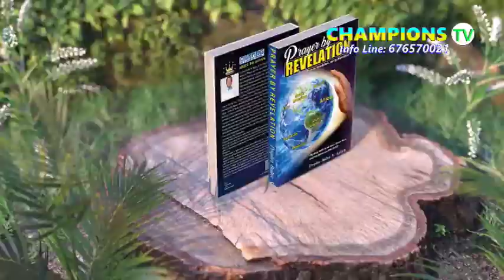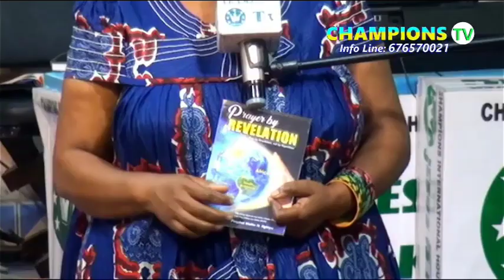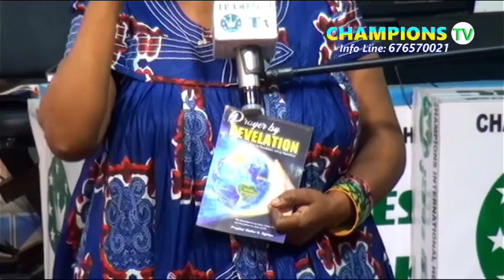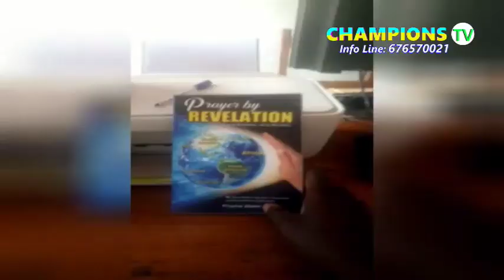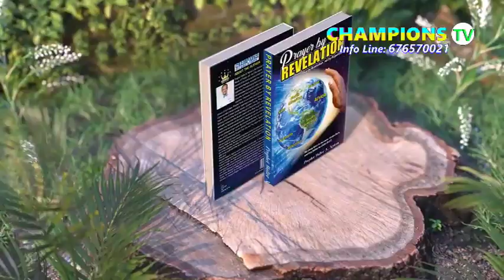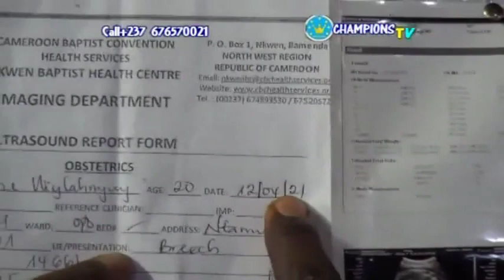Great News😃!!!...Please watch to the end.